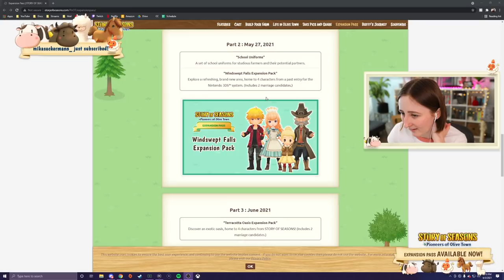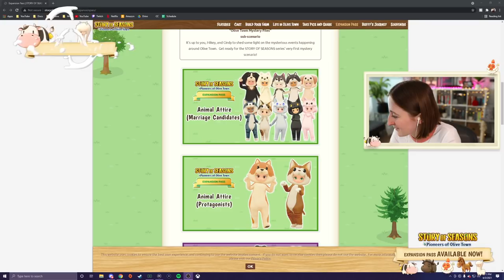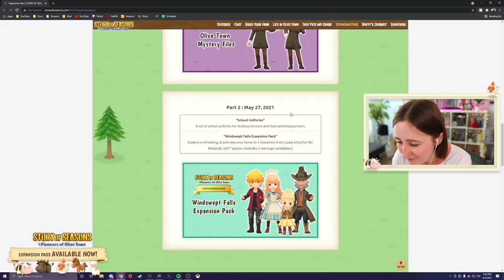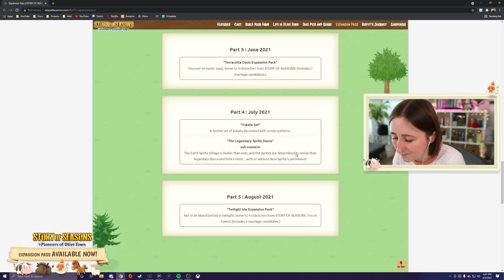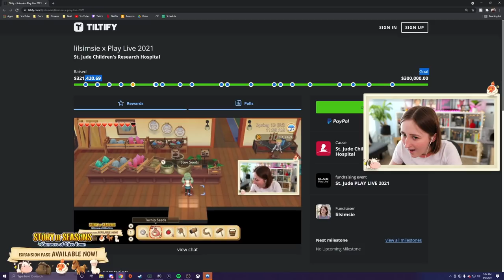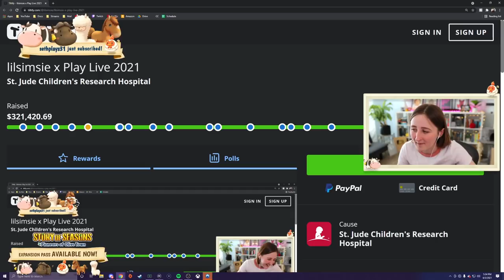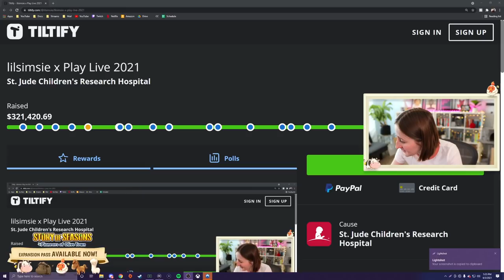Playing the new Harvest Moon! (6/3/21)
MORE POOT!!!

- Origin ID: lilsimsie